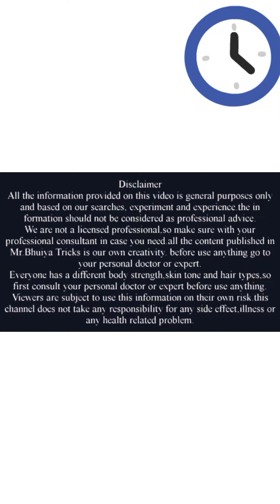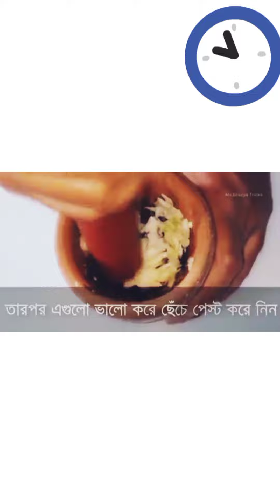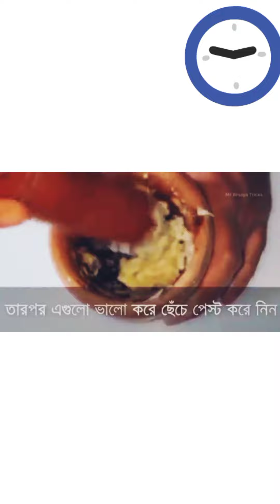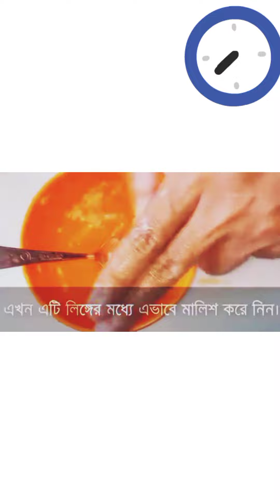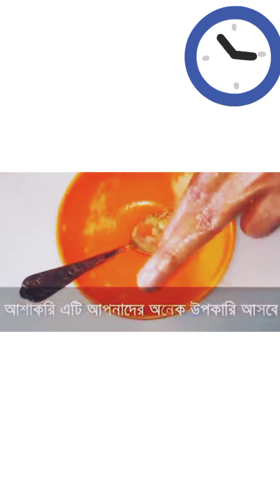লিঙ্গ শক্ত ও মোটা করার ঘরোয়া উপায় জেনে নিন 2 মিনিটে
পুরুষাঙ্গ উত্থান জনিত সমস্যা, পুরুষাঙ্গ বাকা হয় কেন, লিংগ শক্ত কৰাৰ উপায়, লিংগ উত্থান সমস্যার সমাধান, পেনিস উত্থান জনিত সমস্যা, পুরুষত্বহীনতার ঔষধ, পুরুষত্বহীনতার চিকিৎসা, পুরুষত্বহীনতা দূর করার উপায়, পুরুষত্বহীনতার কারণ, পুরুষত্বহীনতা ধ্বজভঙ্গ, পুরুষাঙ্গের শিথিলতা দূর করার উপায়, নিস্তেজ পুরুষাঙ্গ সবল করার উপায়, নার্ভ শক্ত করার উপায়, পেনিস এর যত্ন, যৌন সমস্যা, ধ্বজভঙ্গ রোগের চিকিৎসা, ধ্বজভঙ্গ রোগের স্থায়ী চিকিৎসা, hostomoithun, mastervision, Physical care bangla proPhysical care bangla, ভিটামিনের অভাবে কি হয়, কোন ভিটামিন কি কাজ করে, ভিটামিন বি এর অভাবে কি হয়, কোন ভিটামিনের অভাবে শরীর দুর্বল হয়লিঙ্গ, লিঙ্গ মোটা করার উপায়, লিঙ্গ বড় করার উপায়, লিঙ্গ মোটা ও শক্ত হওয়ার সহজ উপায়, লিঙ্গ মোটা ও লম্বা কিভাবে করা যায়, লিঙ্গ শক্ত করার উপায়, লিঙ্গ ছোট, ছোট লিঙ্গ, লিঙ্গ নরম, লিঙ্গ বড় হওয়ার সহজ উপায়, লিঙ্গ চিকন, লিঙ্গ নিস্তেজ হলে কি করব, লিঙ্গ বাঁকা, লিঙ্গ মোটা ও বড়, penis, penis size, small penis, penis enlargement, penile implant, increase penis size, big penis, penis hanging, grow penis, how to make penis bigger, size of penis, normal penis, largest penis